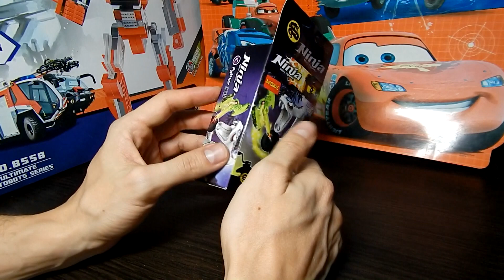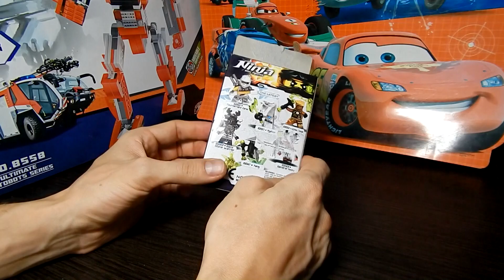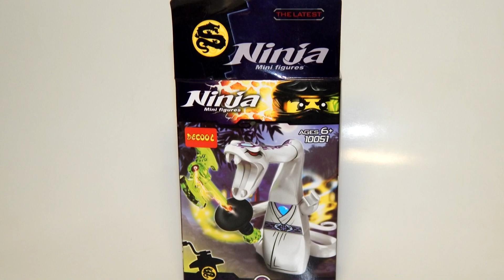Лего Ниндзяго Анакондрай Пайтор. Обзор минифигурки Lego.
Смотреть Лего Ниндзяго ? Игрушки Лего видео, обзор игрушек.

Игрушки из Китая. Посылки из Китая

Жучек игрушка. Бегущая Божья коровка.